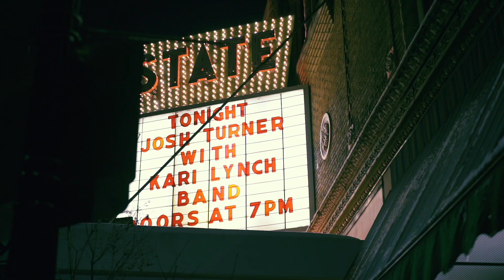Kari Lynch Band - LIVE at Kalamazoo State Theater with Josh Turner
Album Promo for Kari Lynch Band -  "The Other Side".
Song: "The Other Side" - written by Kari Lynch and Brian Donkers
Recorded and Performed by the Kari Lynch Band

Kari Lynch Band’s new album "The Other Side” --

The Other Side recorded at Ocean Way Studios Nashville, TN. All songs performed by the Kari Lynch Band. (C) 2019 Kari Lynch Music, LLC